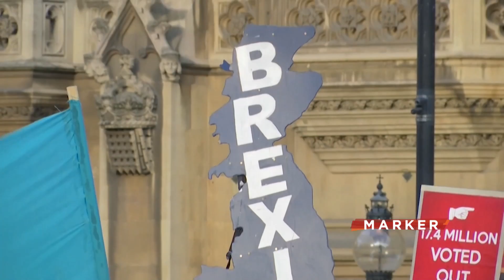Dve godine od Bregzita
Iako je proces izlaska Britanije iz EU završen na današnji dan  31. januara 2020. godine, ispostavilo se da Srbija nije na vreme reagovala, pa smo bilateralni trgovinski sporazum potpisali sa zakašnjenjem od godinu i po dana beležeći za to vreme gubitke. Gde smo svi dve godine posle ovog istorijskog događaja?

Marker - radnim danima u 18.00 na Insajder TV.

Samo nas gledajte na broju 17 na SBB-u i Total TV-u, broju (1)18 na MTS-u i broju 24 na Supernovoj.
Pratite nas na i na društvenim mrežama